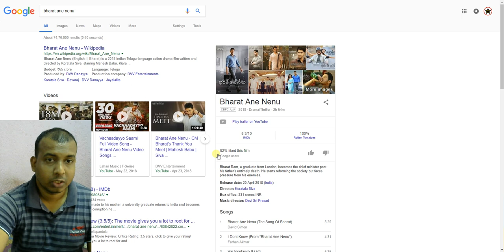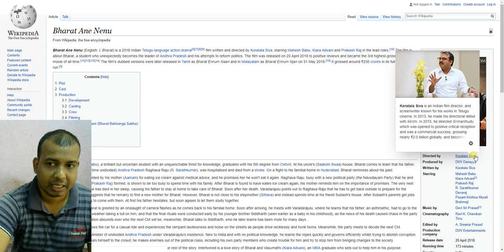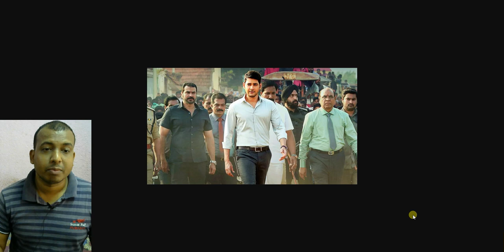BharatAneNenu Detailed Review I Mahesh Babu I Prakash Raj